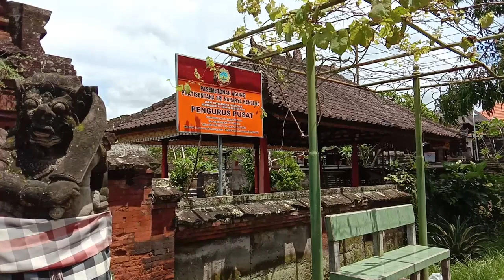Penyebab Sri Kresna Kepakisan Menghukum Arya Kenceng Tegeh Kori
Ida Dalem Sri Aji Kresna Kepakisan yang berkeraton di Samprangan, Gianyar, memiliki beberapa orang putra baik dari permaisuri maupun dari istri penawing atau selir. Dari permaisuri yakni Ni Gusti Ayu Tirtha yang merupakan putri Arya Gajah Para, lahir tiga orang putra dan satu orang putri, masing-masing bernama: Ida Dewa Samprangan, Ida Dewa Tarukan, Dewi Istri Swabhawa dan Ida Dewa Ketut Ngulesir.

Dari istri yang lain, yaitu Ni Gusti Ayu Kutawaringin yang merupakan putri Arya Kutawaringin, atau saudari Kyai Kebon Tubuh alias Kyai Klapodyana, Sri Aji Kresna Kepakisan mempunyai seorang putra bernama Ida Dewa Tegal Besung. Putra bungsu beliau ini memiliki jarak usia yang agak jauh dengan kakak-kakaknya.

Ida Dalem Sri Aji Kresna Kepakisan disebutkan masih memiliki seorang istri lain keturunan brahmana dari Ketepeng Reges, Majapahit. Istri beliau itu bersaudara dengan istri Arya Kenceng dan istri Arya Sentong

Dari istri beliau yang keturunan brahmana itu lahir seorang putra yang karena dianggap pelanggar peraturan kemudian diserahkan kepada Arya Kenceng dan diberi nama Arya Kenceng Tegeh Kori.